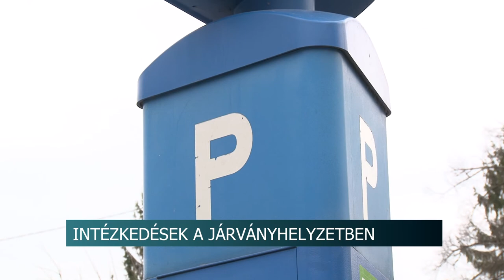Ács Rezső, Szekszárd polgármestere - egyszemélyben gyakorolja a közgyűlési jogköröket. 20200401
A folyamatosan változó vírushelyzetben nem lehet pontosan előre látni, hogy milyen ügyekben kell majd a következő időszakban gyors intézkedéseket hozni, ezért is volt szükség az önkormányzati munka azonnali átalakítására a veszélyhelyzetben – ezt mondta Ács Rezső, Szekszárd polgármestere Kerekasztal című műsorunkban. A polgármester most egyszemélyben gyakorolja a közgyűlési jogköröket. Az elmúlt hetekben számos intézkedést hozott, ami szinte az egész város életét a vírus elleni küzdelemhez igazította.